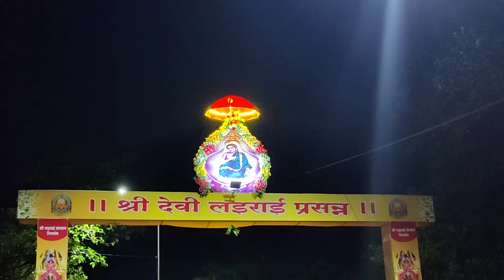Days before Lairae Zatra 😍😍❤️ Lairae Zatra | preparation 🙏🙏 Blessed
Culture of Goa
Festival of goa
Lairae Devi Zatra
shree Lairae Devi Shirgao
places to visit in Goa
temples in Goa
Top temples of Goa
zatra vlogs
Best trending vlog
Top vlogs of India
Places to explore in Goa
Hidden places of goa
No 1 vlogger
Motovlogger of goa
Vlogger of Goa
shirgao jatra
shirgao zatra